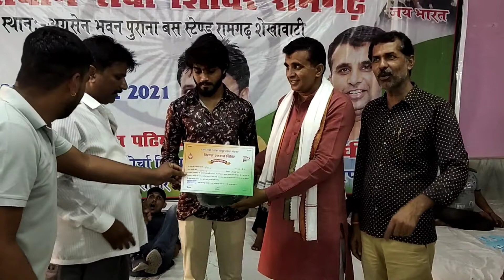शहीद भगत की जयंती पर 309 ने किया रक्तदान